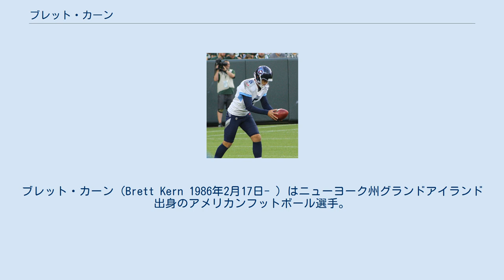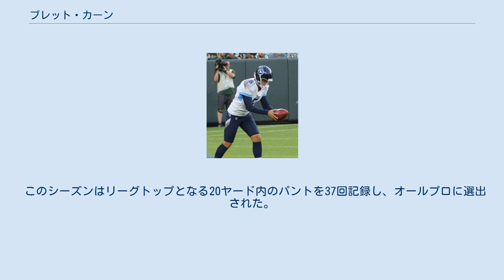ブレット・カーン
ブレット・カーン（Brett Kern 1986年2月17日- ）はニューヨーク州グランドアイランド出身のアメリカンフットボール選手。
現在NFLのテネシー・タイタンズに所属している。
ポジションはパンター。
 トレド大学での2007年に、全米2位の平均46.5ヤードを記録、ミッドアメリカン・カンファレンスの最優秀スペシャルチーム選手に選ばれた。
同年にはレイ・ガイ賞のファイナリスト3人の1人に残った。
こうした活躍で、カレッジフットボールのオールスターゲーム、East-West Shrine Game のメンバーに選ばれた。
 2008年、デンバー・ブロンコスとドラフト外フリーエージェントで契約し、サム・パウレスクとの競争に勝って正パンターとなった。
1年目の2008年、46回のパントで新人新記録となる平均46.74ヤードを記録した。
第12週のオークランド・レイダース戦ではジョニー・リー・ヒギンズに89ヤードのリターンTDを許した。
2009年10月、チャージャーズとのマンデーナイトフットボールでダレン・スプロールズに77ヤードのリターンTDをされた後、ブロンコスからウェーバーされた。
その時点でNFL10位の平均46.1ヤードを蹴っていたが、ネットではNFL27位の34.5ヤードにとどまり、27回のパント中リーグ最多の6回のタッチバックを重ねており、敵陣20ヤード以内に蹴りこんだのは9回であった。
 その後テネシー・タイタンズからクレームされて、レジー・ホッジズの代わりに正パンターとなった。
タイタンズでは37回のパントのうち18回を20ヤード以内に蹴りこんだ。
 2010年、ネットでAFC5位で自己ベストの39.1ヤードを記録、2011年2月、タイタンズと契約延長を果たした。
 2012年の第15週、ニューヨーク・ジェッツ戦で、ミスパントにより自陣25ヤード地点から相手に攻撃権を与えた。
この年自己ベストの71ヤードのパントを蹴っている。
 2015年3月、タイタンズと5年1500万ドルの契約を結んだ。
 2016年シーズンは77回のパントで3,402ネットヤード、平均44.18ヤードであった。
 2017年10月8日のマイアミ・ドルフィンズ 戦では、キャリアハイとなる10回のパントを蹴りフランチャイズレコードとなる549ネットヤード・平均54.9ヤードを記録した。
 2017年12月19日、カーンは初めてプロボウルに選出された。
 このシーズンは、75回のパントで3,728ネットヤードを記録した。
フランチャイズレコードとなる平均49.71ヤードをマークした。
 この年は、オールプロのセカンドチームに選出された。
 タイタンズは2017年シーズン、9勝7敗を記録し、プレーオフの5番シードを獲得した。
 ワイルドカードゲームのカンザスシティ・チーフス戦で自身プレーオフ初出場を果たした。
 2018年12月18日に2年連続プロボウルに選出された。
 この年は74回のパントで、そのうち39回が20ヤード内に蹴り込んだ。
 2019年3月7日に4年 $1255万でタイタンズと契約延長した。
 12月17日に3年連続でプロボウルに選出された。
 このシーズンはリーグトップとなる20ヤード内のパントを37回記録し、オールプロに選出された。
 父親のカル・カーンは、アマチュア野球チーム・ナイガナラ・パワーのオーナーである。